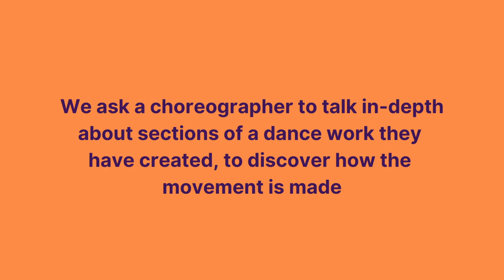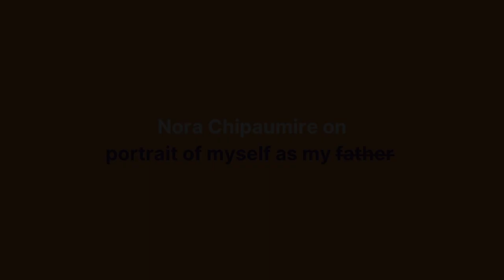How nora chipaumire choreographed portrait of myself as my f̶a̶t̶h̶e̶r̶ | Choreographer’s Cut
Step inside the mind of a choreographer as dance artist nora chipaumire explains the creative process behind her work 'portrait of myself as my f̶a̶t̶h̶e̶r̶’.

Hosted by Freddie Opoku-Addaie, Dance Umbrella’s Artistic Director, Choreographer’s Cut is a unique opportunity to go behind-the-scenes of a performance and learn about the choreographic process.

Part of Dance Umbrella Festival 2021 | 8-24 October, London & Online